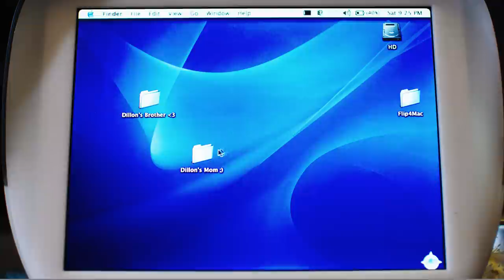Olivia O'Brien - i should've fucked your brother (Official Music Video)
"i should've fucked your brother" is available to stream everywhere.

Production: DNI Prods (@dniprods), and WeThem.Us (@wethemus)

Artist: Olivia O’Brien @oliviaobrien

Talent: Kai Moya @kainalymoya
Talent: Chance Perez @chance

Director/Producer: Nas Bogado @nashavefun
Executive Producer: Jen Sanchez @jenwastaken
Creative Director: Rosco Flevo @roscoflevo
Producer: Ash Davis @ash_knows

Director of Photography: Ryan Murphy @robo_ryan
1st AC: Noah Gottesman @noahgott
Gaffer: Josh Carrasco @js0verl0ad
Key Grip: Gavin Samples @gavin__samples

Art Department Lead: Max Alo @xmaxinealo
Hair: Lovette Candice @lovettecandice
MUA: Eros Gomez @erosmua
PA: Alex Leombruno @alexleombruno

Editor: Nas Bogado